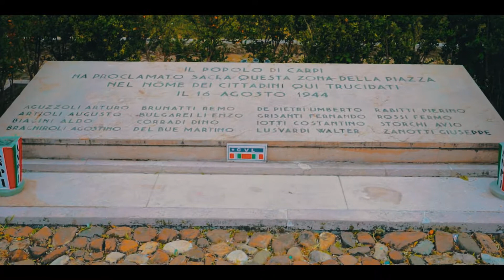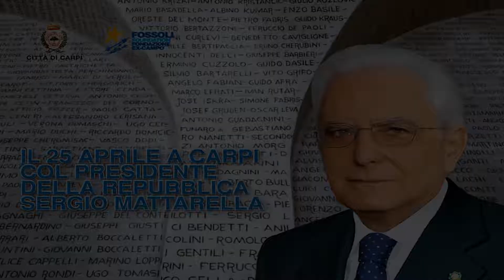Il Presidente della Repubblica Sergio Mattarella in visita a Carpi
25 aprile 2017: il Presidente della Repubblica Sergio Mattarella in visita a Carpi, al Museo Monumento al deportato e al Campo di Fossoli.